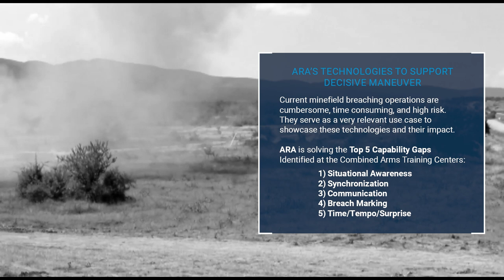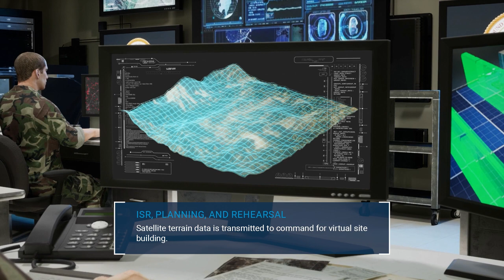Innovative Solutions to Support Decisive Maneuver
With the combined skills of advanced engineering capabilities and longstanding military experience, ARA’s team develops leading-edge equipment and solutions that reinforce a thriving Army. ARA’s technologies and capabilities are proven to make a difference, from competition through conflict.